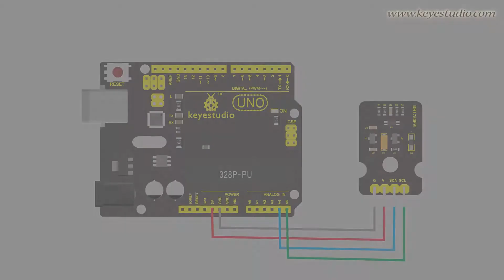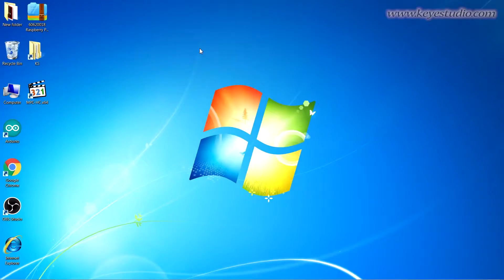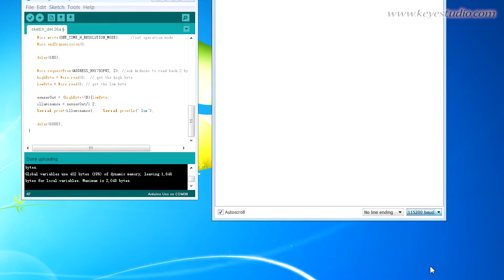KS0278 Keyestudio BH1750FVI Digital Light Intensity Module (Black and Environmental Friendly)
You can use this sensor to read the light intensity change shown on the serial  monitor.